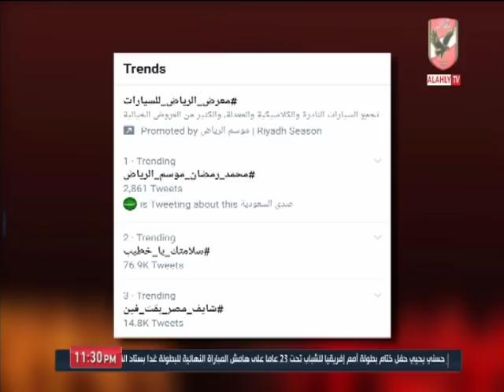القيعي: كثير من القصص تتم تداولها من المتربصين بالقلعة الحمراء.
التردد: 12341 أفقي.
القمر: نايل سات.
معامل الخطأ: 5/6.
معدل الترميز: 27500